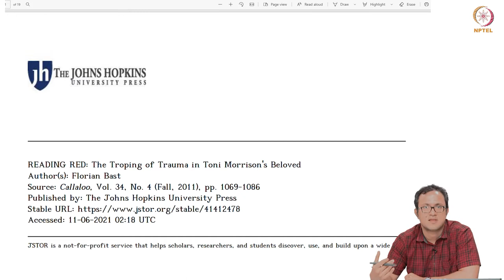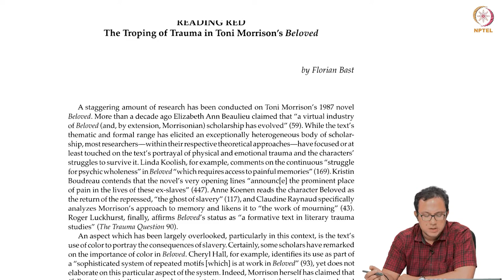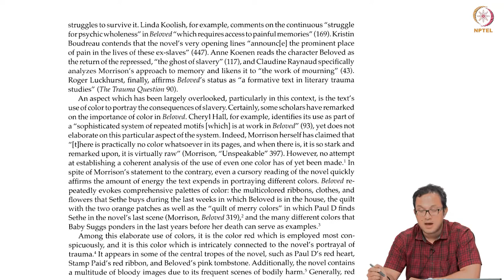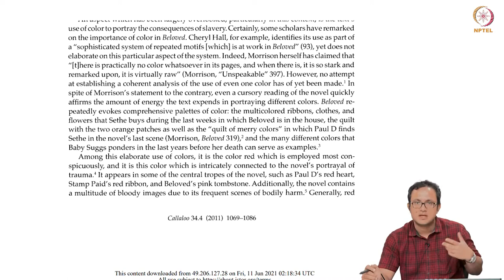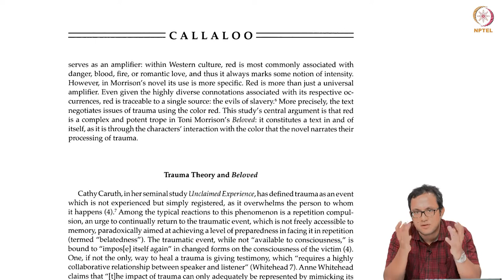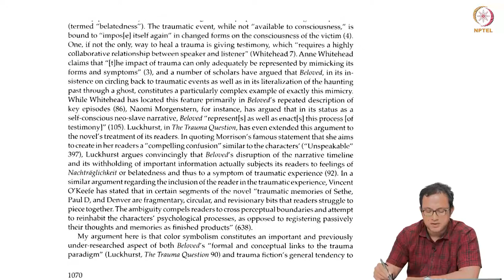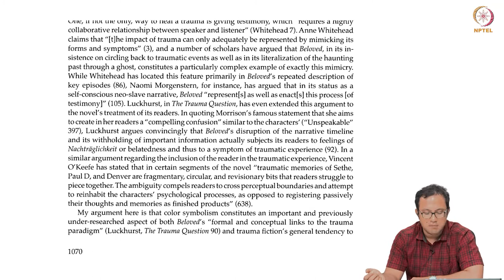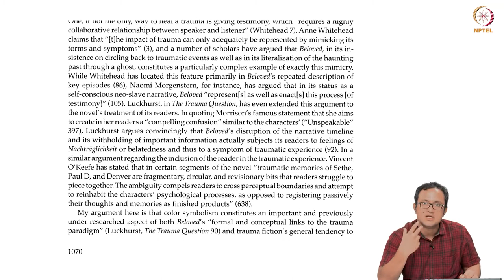mod11lec55 - Toni Morrison's Beloved - Part 1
1. The signficance of the color red in Morrison's Beloved,
2. The spectral presence of slavery in the novel,
3. The relation between trauma and testimony,
4. The reenactment of trauma through mimicry